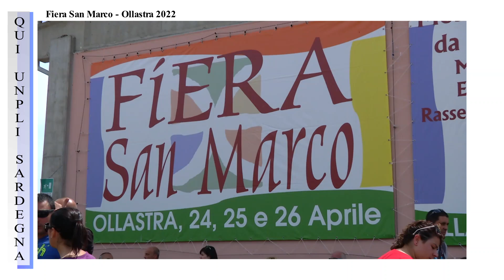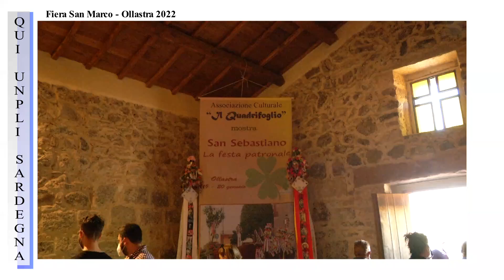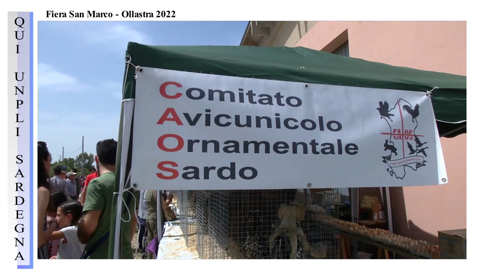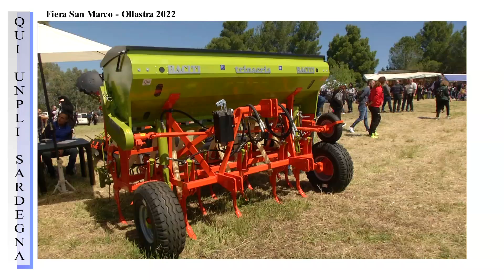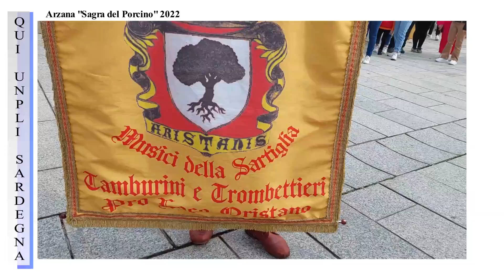Qui Unpli Sardegna 4^ puntata del 25 novembre 2022